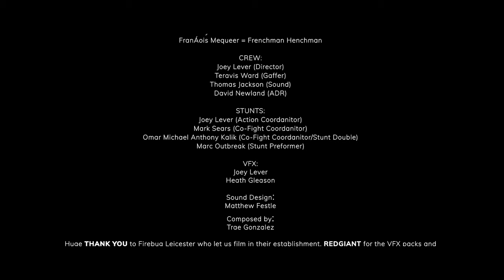a SPIDER-MAN SHORT FILM: Wolverines Day Off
During the Spider-Man 2: Another World montage we see a glimpse of a fight between Wolverine and Spider-Man, Want to know what happened? This film answers that!

Some Questions:
Where was this filmed: Leicester, Firebug

Where is Another World:
We are doing weekly updates on my Instagram page instagram/joey.mov every single Wednesday go check them out!

Credits:
DIGITILHEART & ILL-ADVISED FILMS presents
WOLVERINE'S DAY OFF

CAST:
Mark Sears - Wolverine
Joey Lever = Spider-man
Kevin Mangar = Osama Bin Roiden
Marc Outbreak = Shotgun Stanley/Deadpool
Ricky McCallam = Donnie Chairman
FranÁois Mequeer = Frenchman Henchman

STUNTS:
Joey Lever (Action Coordanitor)
Mark Sears (Co-Fight Coordanitor)
Omar Michael Anthony Kalik (Co-Fight Coordanitor/Stunt Double)
Marc Outbreak (Stunt Preformer)

VFX:
Joey Lever and Heath Gleason

Sound Design:
Matthew Festle